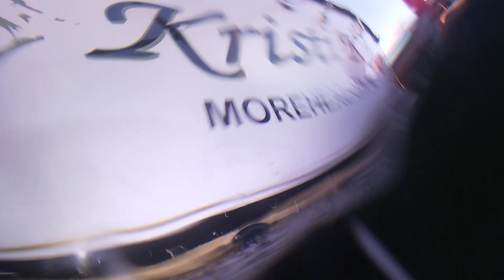Kristy Kay 3 8 21 After